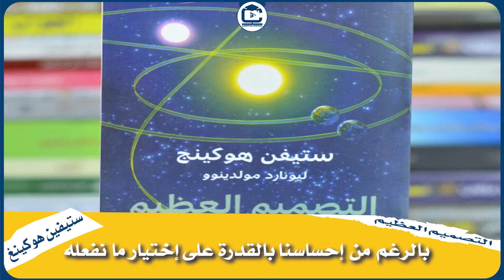الحلقة الثامنة من سلسلة جاء في كتاب التصميم العظيم لستيفن هوكينج